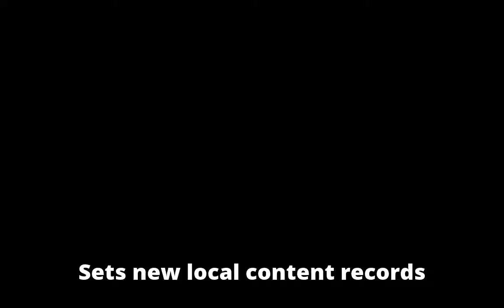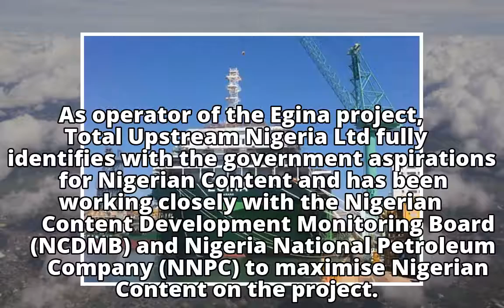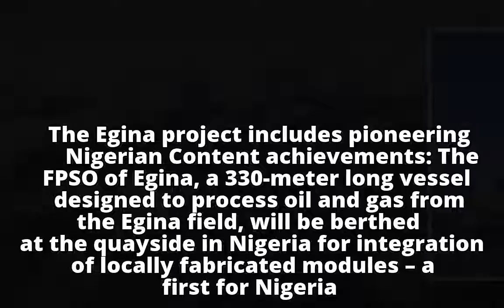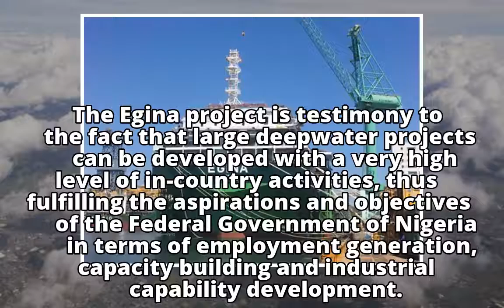Total EGINA Project to Be Completed Within Initial Budget of $16bn